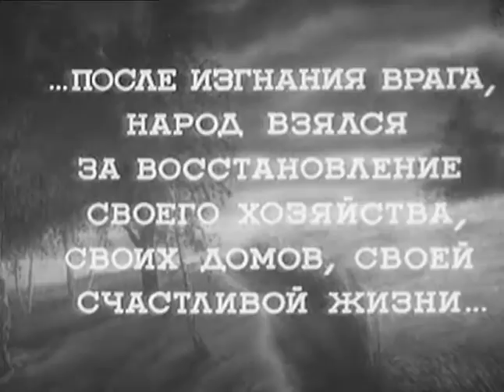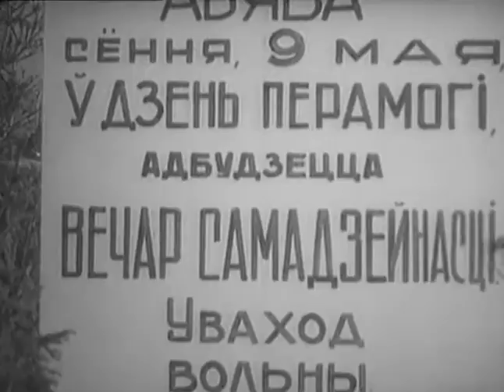Новый дом - комедийный советский фильм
Председатель колхоза Мария Степановна, бывшая партизанка, углядев пустующий участок, решает расширить за счет него посевные площади. Этот же участок приглянулся председателю соседнего колхоза — старому партизану Вишняку, который мечтал выстроить на этой земле добротные дома из кирпича